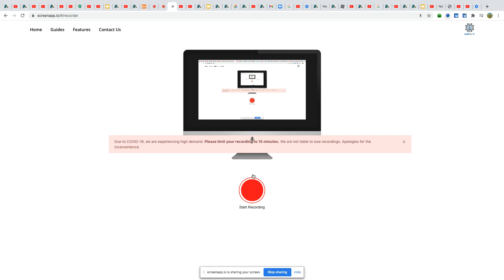A New Stream And i Decided to use google meet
here is the link to the stream and google meet and everyone is invited to join both of them